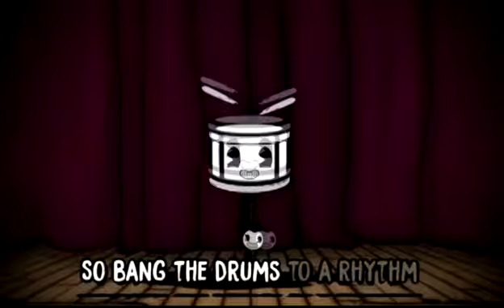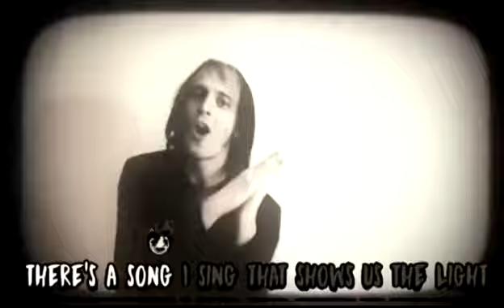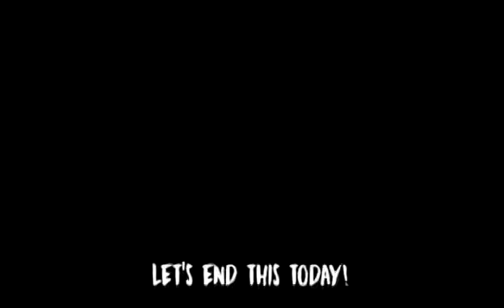DAGames - Gospel of Dismay Sunchipp Remix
All Remixes Requested or Just Done for the Hell of it
This remix is [Requested]

Originals songs written by the Sunchipp Crew